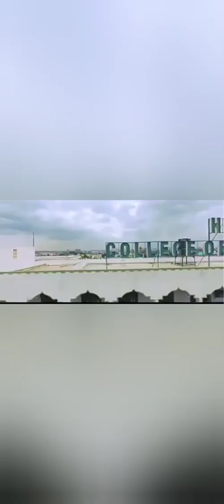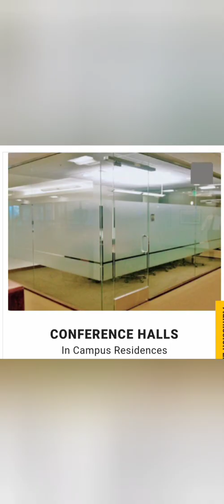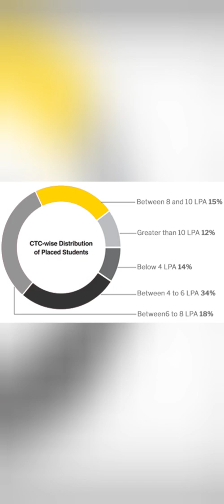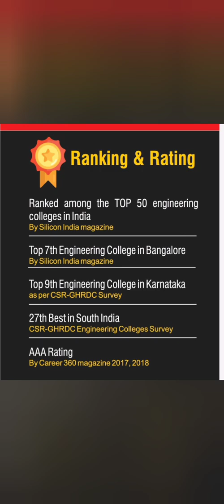HKBK College of engineering Bangalore|reviews|placements|fees|campus tour|hostel|cutoff|kcet|comedk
how is hkbk college bangalore?
Hkbk engineering college bangalore
Hkbk college of engineering bangalore reviews
Hkbk college of engineering bangalore placements
Hkbk college of engineering bangalore hostel